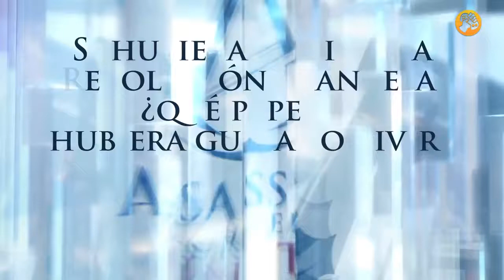Assassin´s Creed Unity, Christian Gálvez interpreta a Napoleón Bonaparte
Christian Gálvez, popular presentador de TV interpretará a un joven Napoleón Bonaparte en la nueva entrega de la serie Assassin´s Creed. Christian Galvez se ha declarado en numerosas ocasiones fan ferviente de la saga, en esta ocasión ambientada en la Revolución Francesa. En este vídeo, descubriréis de su propia mano la experiencia que ha supuesto interpretar a este personaje histórico.